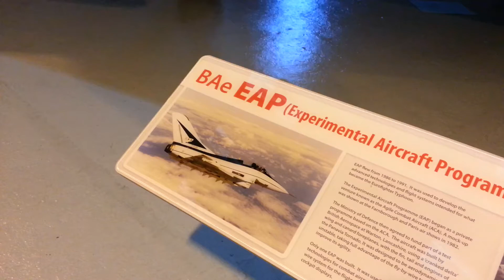New plane at RAF Cosford Museum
NEW PLANE AT RAF COSFORD